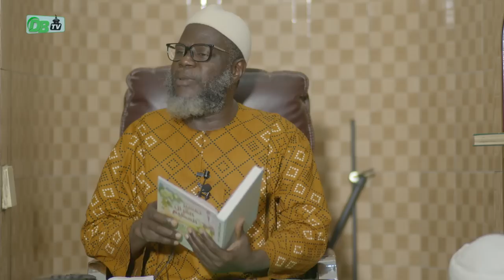Tafsir Al Qur'an : Sourate 23 Al Muminune verset (01-11) | 20-08-2022 | Oustaz Oumar Ahmad SALL